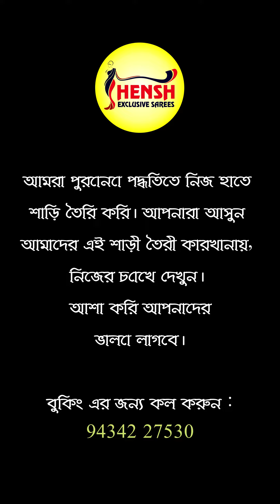CG Tussar Silk Bishnupur Sarees | Tussar saree | Hensh Exclusive Sarees | Beautiful Silk Sarees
Introducing an enigmatic series of CG Tussar Sarees that make your occasions delightful.

Video edited by: Jet web solutions